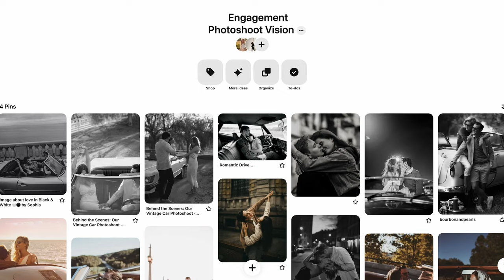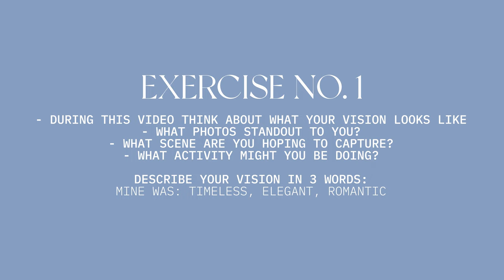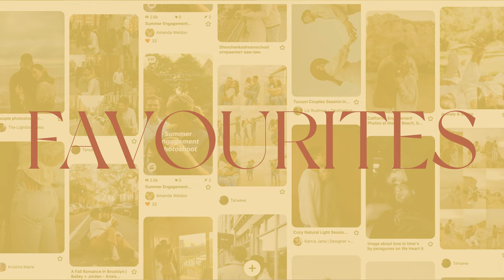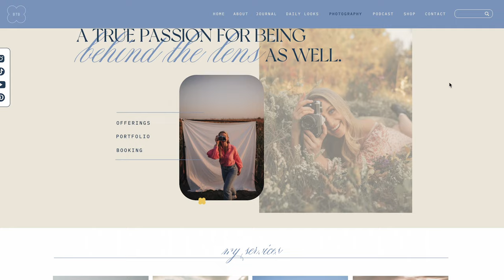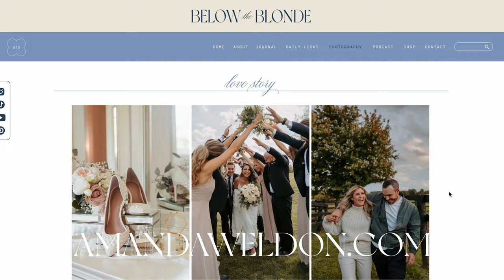What to Know for Your Engagement Shoot | Couple Shoot Tips & Preparation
✨ SHOP MORE OF MY OUTFITS ON MY LTK

I LOVE COUPLE PHOTOGRAPHY! Okay now that I have officially yelled that from the rooftop lets get into it. If you are preparing for an engagement shoot CONGRATULATIONS or if you are simple in love with you lobster that is AMAZING. Time to capture this moment in time! I see photoshoots as a time capsule of your lives and my goal behind the lens is to truly bring out your natural beauty, silliness and love together.

These are my top tips when preparing for your engagement or couple photoshoot. You will find ideas on what to do, how to prepare, what you show your photographer and what to wear/ remember to do prior to the day of.

It's been a whirlwind since officially starting this side hustle in 2020 and I've learned a ton! Scotty and I also just had our actual couples shoot with my good friend Rae Connell and I can't wait to show you some sneak peeks from that as well!

With experience in front of the lens and behind it I know you are going to leave this video feeling even more confident about your photoshoot!

Learn more about my services on my website but without further adieu let's dive in shall we!

Amanda
xo

BLOG AND DOWNLOADABLE PDF COMING SOON *I will update this description as soon as it is officially Live. Thank you for your patience!

MENTIONED IN THE VIDEO:
CANADA
Clear Umbrella (pack of 10 for a wedding)
Clear Umbrella (just 1)

VIDEO CHAPTERS
00:00 - 00:57: Welcome & Goals for this Video
00:58 - 03:04: How to Create a Vision Board for your Photoshoot
03:05 - 04:56: How to Plan Your Couple Photoshoot Timeline
04:57 - 08:32: How to Plan Your Outfits for a Couple Shoot
08:33 - 10:39: Planning Jewellery & Beauty for your Couple Photoshoot
10:40 - 12:13: Being Present in your Shoot & Final Thoughts

Much Love,
AW